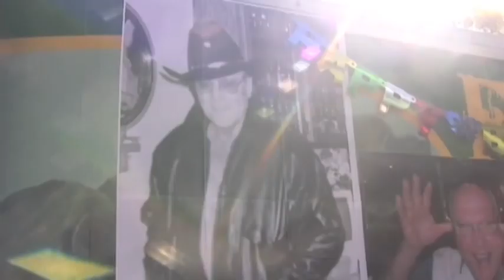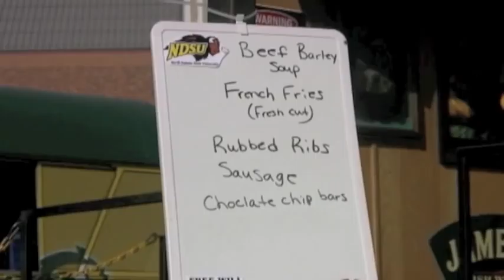09.10.11 NDSU Bison Football vs St. Francis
We were there on September 10 when North Dakota State University devastated St. Francis by a lopsided score of 56 to 3.  Now it's on to the University of Minnesota - GO BISON!